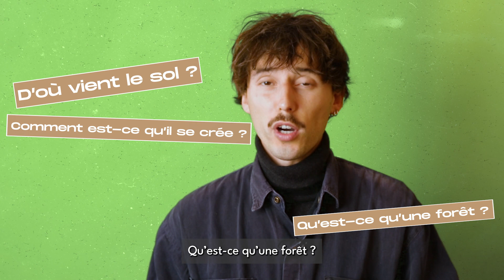A travers son podcast, il sensibilise au vivant et aux enjeux environnementaux 🍃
Quentin raconte son déclic et son engagement au quotidien à travers son podcast @laviepartout, dans lequel il sensibilise ses abonnés à la diversité des formes de vie qui existent sur Terre et sur les enjeux environnementaux